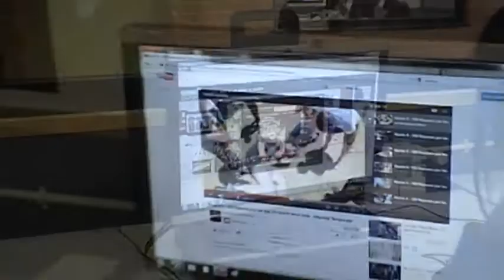NAVIDAD A S avi13